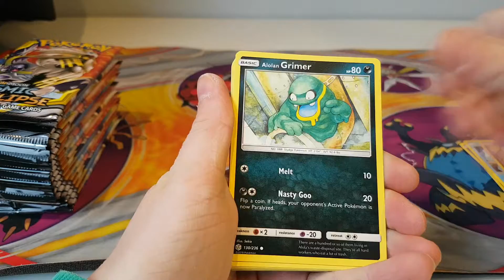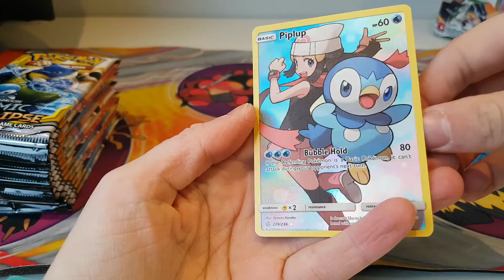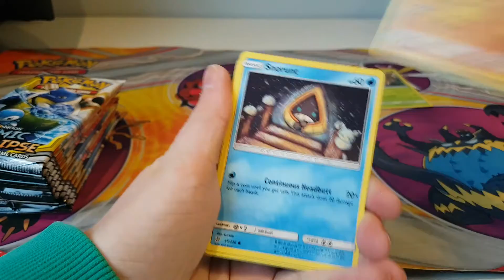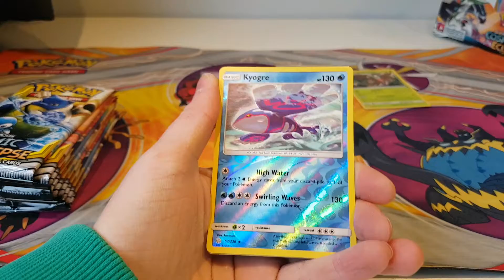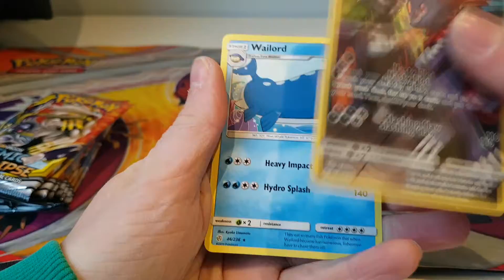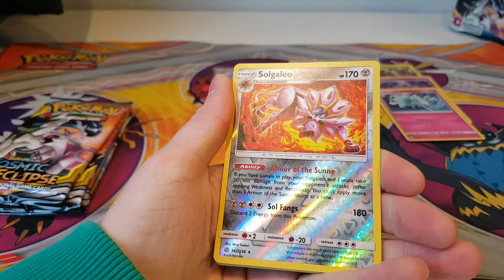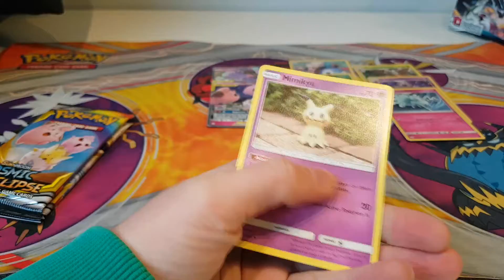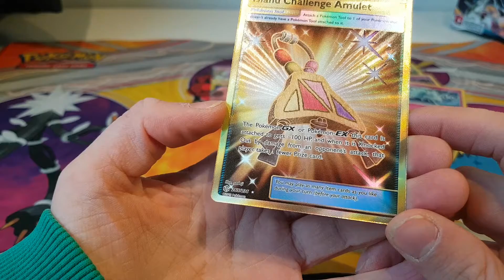Pokemon boosterbox 6# cosmic eclipse part 3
Maandag : pokemon game
Dinsdag: multi pack toys/overig toys
woensdag : hatchimals colleggtibles
donderdag : Pokemon kaarten
Vrijdag: random blind box
Zaterdag : LOL DOLLS
zondag : pokemon kaarten